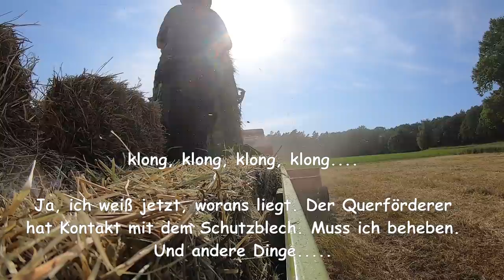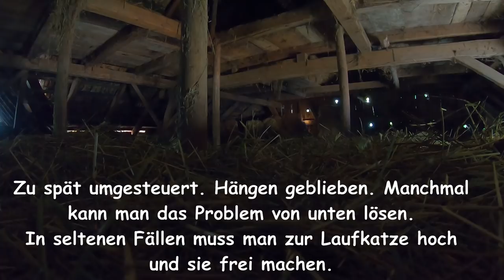FarmVlog vom "gla Gartenthoma" #256 Der Heuvlog (Teil 2)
Heute:

Jetzt gehts ans Pressen und Einfahren;-)

Kanalinfo